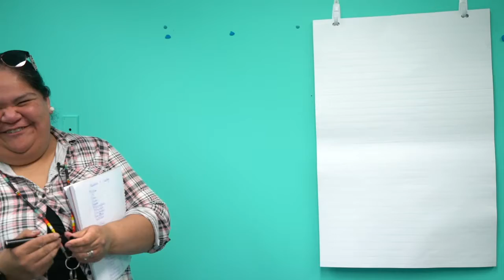FHQTC Online Language Learning - Teacher Bloopers 1.0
Of the plethora of language videos we have recorded these past number of months, we are bound to have some hilarious moments! So, we decided to share those moments with you and hope you find some laughter in them as we did.

To learn more about our Online Language Learning Program, as well as to learn about our signing up process, please